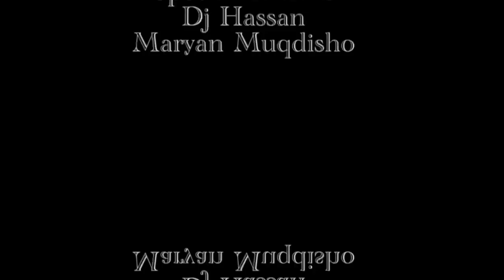Sacdiyo Fanka | Yaa ku warama | Oficial Music Video Xasustii Saado Cali Warsame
Sacdiyo Fanka: Yaa ku warama Xasustii Saado Cali Warsame
Musiga: Waninaaye
Filmed: Fahad Abdi
Edited: Khadar Laksh